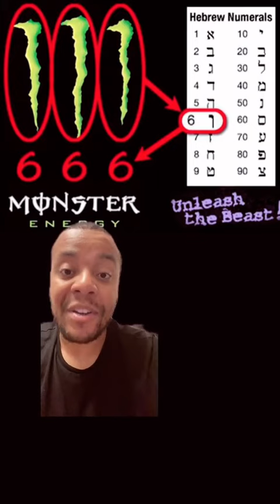Monster Energy - Things you didn’t know?!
Things you didn’t know about Monster Energy